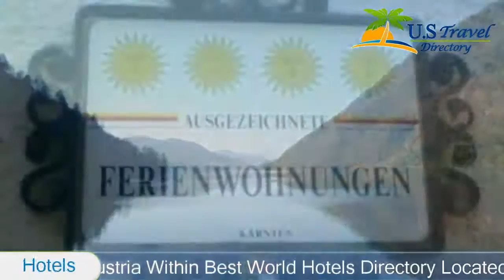Pension Weissbriach - Weissbriach Hotels, Austria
Pension Weissbriach 3 Stars Hotel in Weissbriach ,Austria Within US Travel Directory Located a 3-minute walk from the centre of Weissbriach, Pension Weissbriach provides spacious apartments and rooms with mountain views and free WiFi.
 Guests can relax in the garden or in the lounge by a fireplace.
All of the traditional apartments of Pension Weissbriach also contain a living and dining area and fully equipped kitchen.
 Private bathrooms come with a bath or shower and a hairdryer.
 Extras include bed linen and towels.
On request, breakfast can be served to your apartment or fresh bread rolls can be delivered.
In summer guests can relax in the garden, play table tennis or badminton.
 A trampoline and toys are available for children.
The accommodation is just a 3-minute walk from an outdoor swimming pool, restaurants, a bank, a tourist information office and a supermarket.
 The ski slopes in Weissbriach are a 5-minute drive away.
Lake Weissensee is a 10-minute drive away.
 The Nassfeld Ski Area is 20 minutes away by car.
 In winter you can take the free ski bus from Weissbriach to Nassfeld.

Location in : , zip 9622 , Weissbriach, Austria